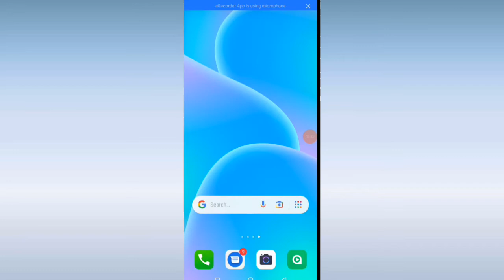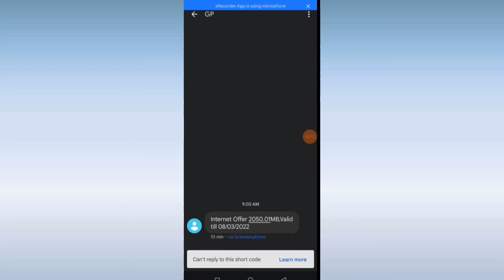সখুবর-আর কাটবে না সিমের MB 2022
মোবাইলে এমবির মেয়াদ শেষ হলে এখন এমবি চলবে ! Additional part! MB are not working!
মোবাইলে এমবি এবং H+ স্পিড আছে এখন মেয়াদ শেষ হলে চলেবে। এ ধরনের সমস্যা কিভাবে ঠিক করবেন।
Search tittle :-

কোন সিমে এমবির মেয়াদ শেষ হলে এখন ব্যাবহার করা য়ায।
নতুন একটা নিয়ম সিম থেকে নিয়ে আসলাম এখন এমবি মেয়াদ বারবে
এমবির মেয়াদ শেষ হলে এখন মেয়াদ বাড়া য়ায।

*ডাটা চালু হয় কিন্তু এমবি কাজ করে না।
*এমবি আছে কিন্তু কাজ করে না।
*মোবাইলের ডাটা চলেনা।
*এমবি আছে নেট চলে না কেন?
*এমবির মেয়াদ শেষ।
*নেট কানেকশন চালু হয় না।
*mobile data is on but not working!
*Data connection problem solve..!
*Data connecting problem..
*mobile data
*mobile data not working
*mobile data not working on samsung
*mobile Speed
*mobile ping
*Mb validity
*এমবি চেক
*ডাটা চলেনা
*ডাটা চালু হয় না
*মোবাইলে এমবি বেশি কাটে

আমাদের আরো পর্বগুলো দেখুন।। এতে আপনার সমস্যা গুলোর সমাধান পেয়ে যাবেন।।